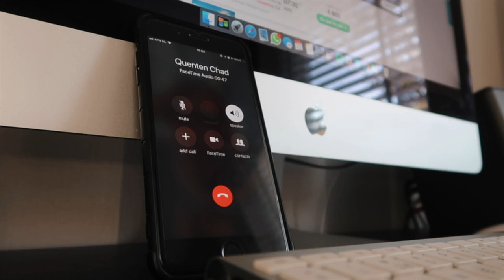A DAY IN THE LIFE OF A SOCIAL MEDIA AGENCY OWNER